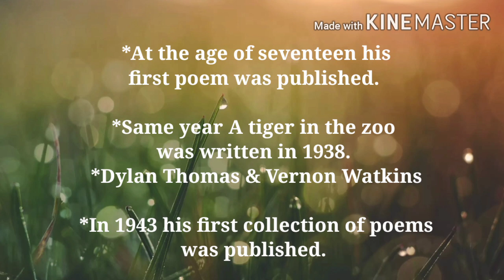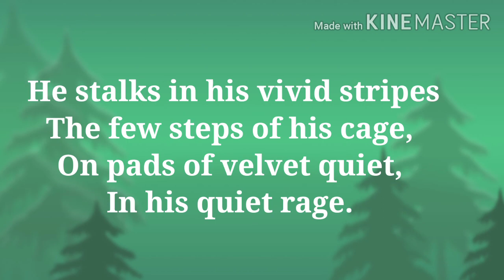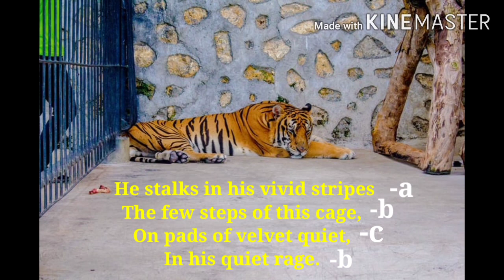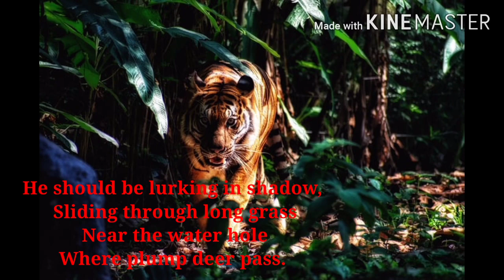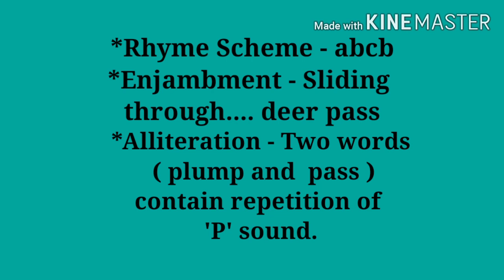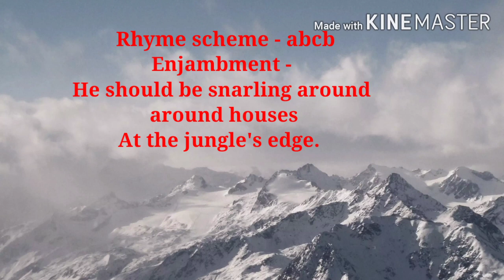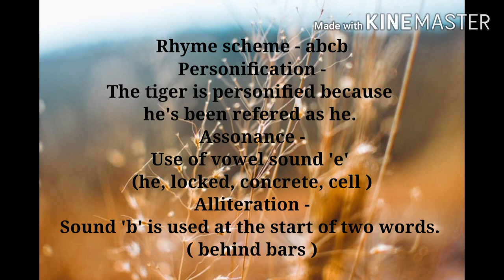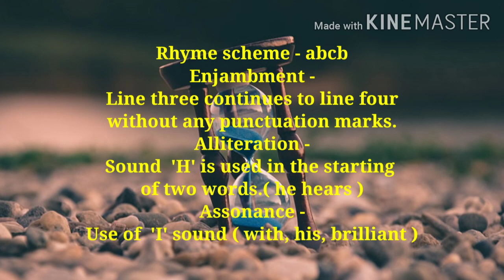A tiger in the zoo by Leslie Norris